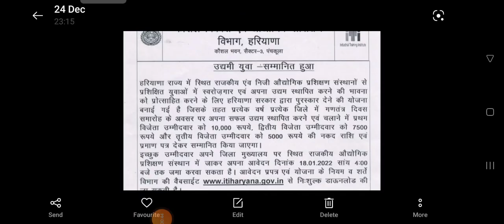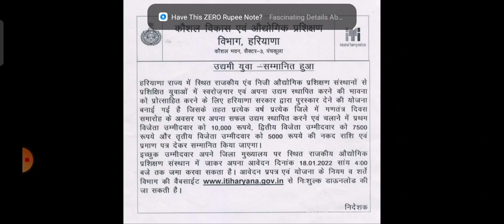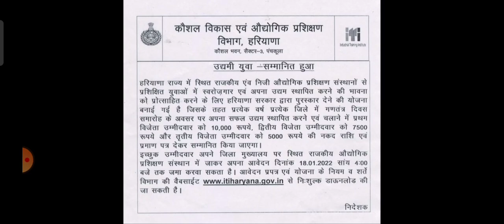आईटीआई पासशुदा छात्रों के लिए खुशखबरी छात्रों को मिलेगा नगद पुरस्कार व प्रमाण पत्र ।जल्दी से देख लो।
iti latest updates.dget notice 2021.iti छात्रों के लिए जरूरी सूचना.